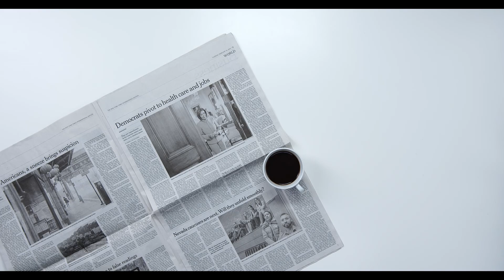Pınar Altuğ'a sahnede sürpriz! Büyük şok yaşadı